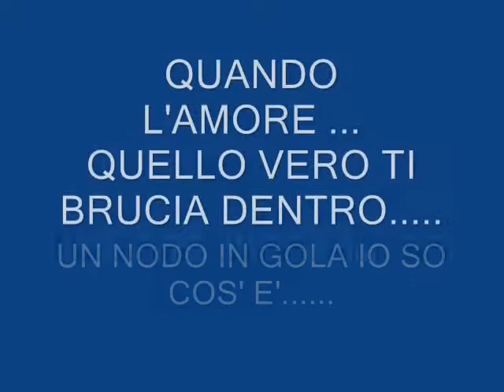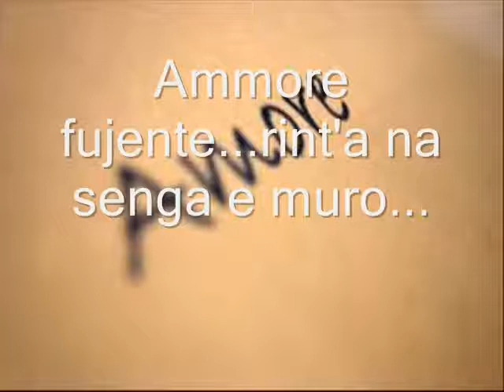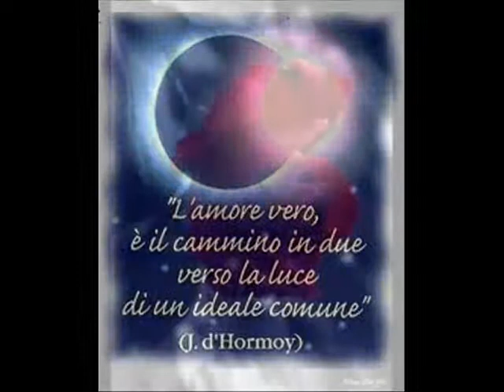UNA LUNGA STORIA D'AMORE..... sax Ernesto Dolvi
-Per il tuo amore. ascolta e rilassati. ;-) -